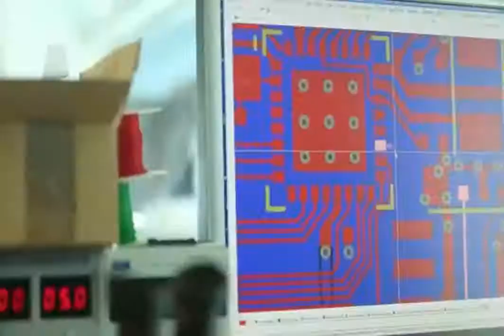Technology, Thin Board Touch Screen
Welcome To Enjoy My Channel ( Z LIKE )